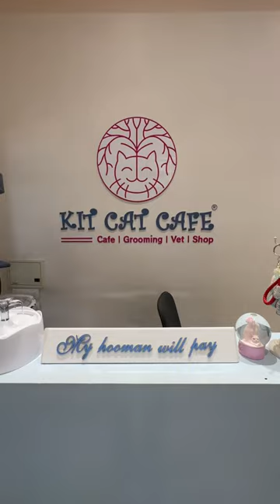The only Cat cafe in Mumbai🐈✨